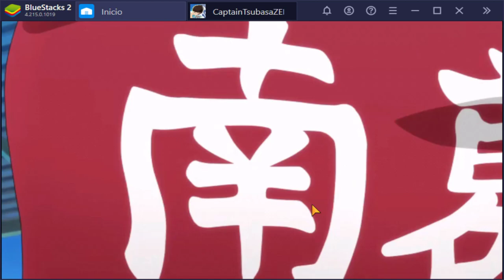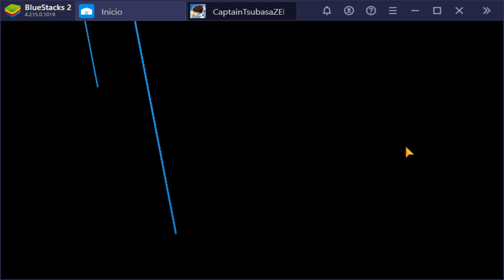¡La MEJOR TIRADA de mi vida! | Captain Tsubasa Zero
El vídeo son 5 minutos, lo demás es relleno xD